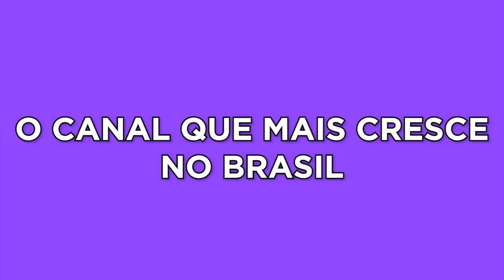The Last of Us 2 - Hospital / O jogo fica cada vez melhor / Parte 12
Gameplay slow run do jogo The Last of Us Part II,  continuação da Saga.
Dificuldade sobrevivente e vozes originais e legendas em Pt-Br.

 -- Livros Recomendados
Gabriel Torres